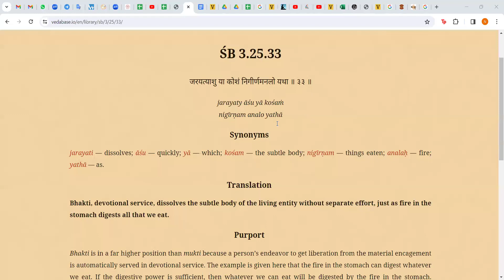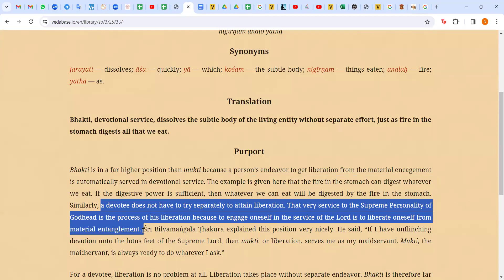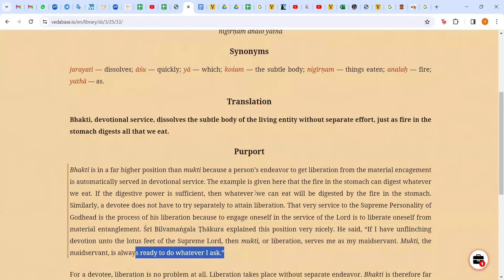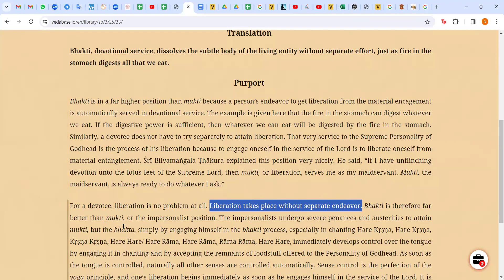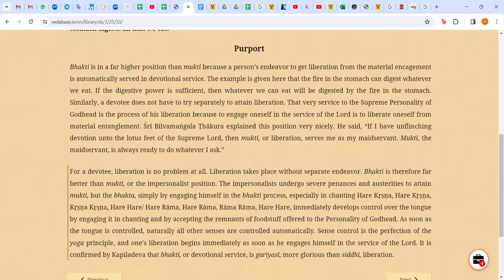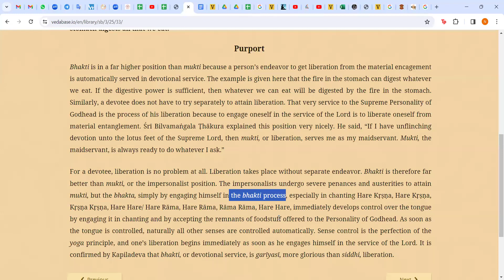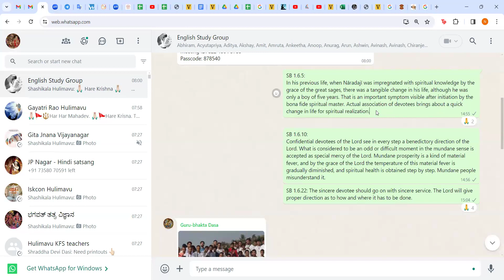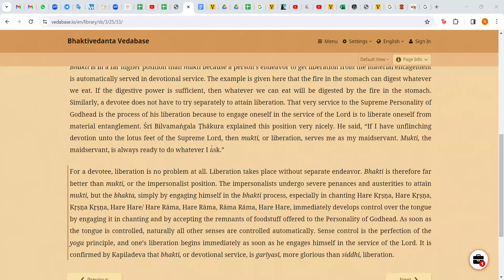SB: Kapiladev and Devahuti: Part 15